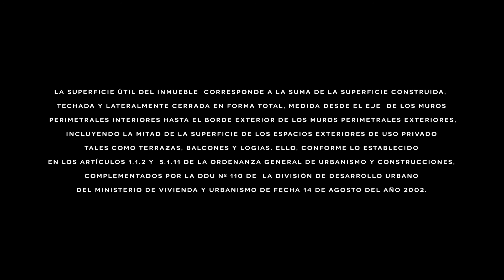Inmobiliaria Almagro - Edificio Espoz 4300 - Vitacura